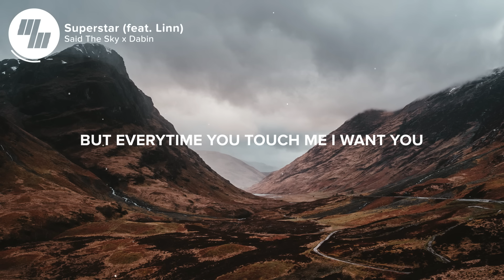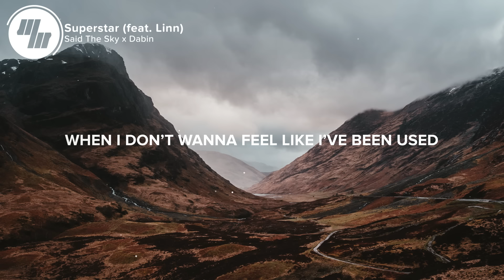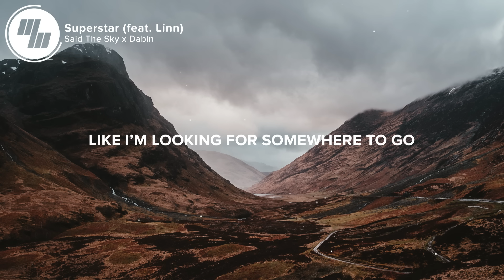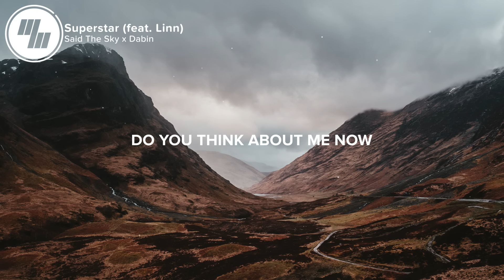Said The Sky - Superstar (Lyrics) With Dabin, feat. Linn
⚡️Even a superstar can be lonely, do you think about me now?

🎤 Lyrics: Said The Sky x Dabin - Superstar (feat. Linn)

No one knows, when I’m all alone
I’m staring at old photos of you
All time low I should let it go
But why do I keep falling for you

When I don’t wanna feel like I’ve been used
Even If I know that’s what you do
But everytime you touch me I want you

Even a superstar can be sorry
With no place for hiding out
Even a superstar can be lonely
Do you think about me now?

I’ve been running around on my own
Like I’m looking for somewhere to go
About me now

All the same, like I never change
Don’t know what I’ve been thinking about
You talk to me and I take the bait
And everything is perfect for now

👨‍💻 If you like "Said The Sky x Dabin - Superstar (feat. Linn)" check out these other tracks:

Picture credit
📷 Malcolm Lightbody

👩‍💻 Share Said The Sky x Dabin - Superstar (feat. Linn) with your friends!